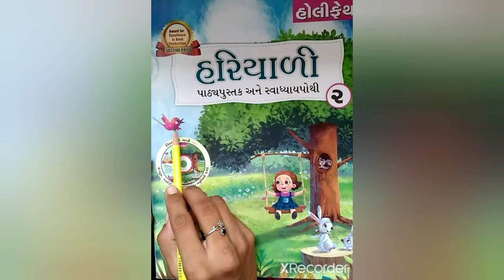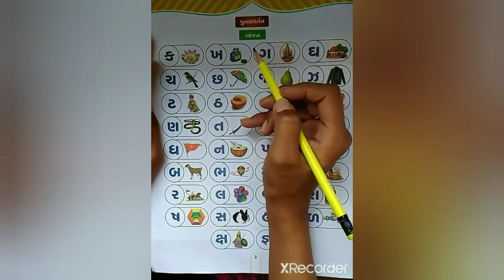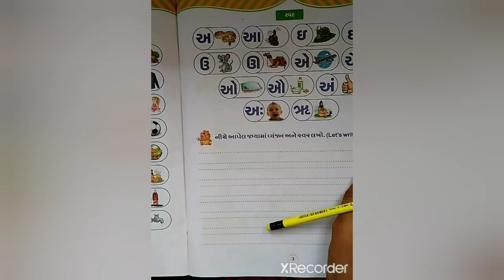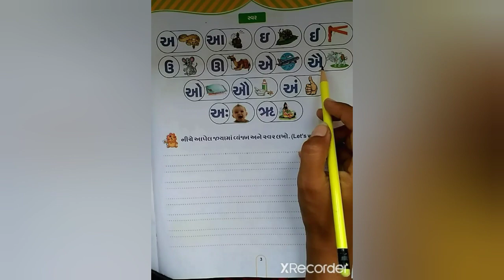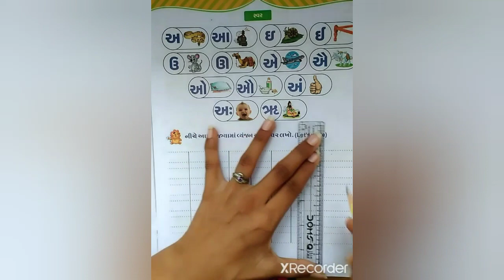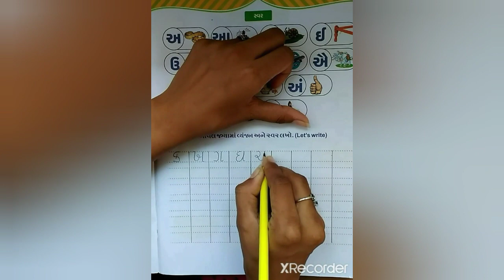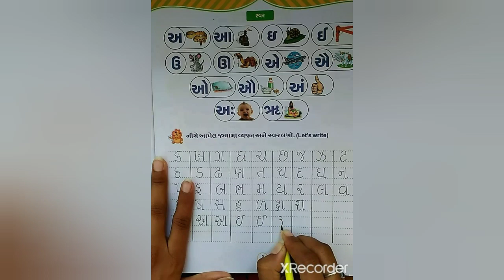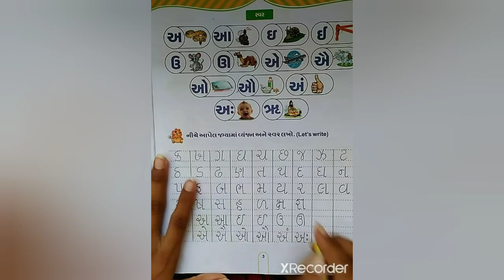STD- 2 GUJARATI CH - 2 PART - 1 (ENG.MED.)